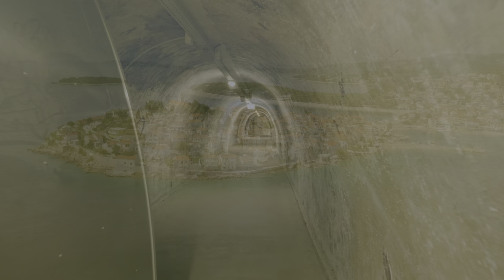Beautiful Croatia - Adriatic Jewel of Europe - 8K HDR Documentary with Interesting Facts | Part 1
Immerse yourself in the stunning 8K HDR cinematography of beautiful Croatia in this documentary film with interesting facts. Explore ancient cities like Zagreb, Dubrovnik, and Split, and discover the breathtaking nature of Plitvice Lakes National Park and the Adriatic Sea. This travel guide takes you on a virtual tour of historical monuments, European architecture, and vibrant city life, making it the perfect resource to plan your adventure.

The Republic of Croatia, a country at the crossroads of Central and Southeast Europe, stuns with its dramatic coastline along the sparkling Adriatic Sea. Dotted with over a thousand islands, Croatia offers a haven for beach lovers. Venture inland to discover Zagreb, the bustling capital, or wander the enchanting walled city of Dubrovnik. History buffs will be captivated by ancient Roman ruins and medieval architecture throughout the country. Croatia boasts breathtaking natural beauty as well, with Plitvice Lakes National Park showcasing cascading waterfalls and crystal-clear turquoise waters.

This 8K HDR documentary is a collaboration between filmmakers Roman Gamkalo and Oleksii Mandryko. Oleksii visited Croatia in pursuit of the country's stunning beauty, capturing footage during the summer of 2018. Roman, in turn, filmed the captivating golden hues of autumn on the Adriatic coast in fall 2021. While Oleksii used a Blackmagic 4K Production camera, Roman employed a Panasonic GH5 and a DJI Mavic Air 2 drone for breathtaking aerial shots. Narrated by the enchanting voice of Susan Fouche, the film delves into Croatia's rich history, fascinating facts, and captivating landscapes – a true invitation to explore this amazing country. Welcome to the Republic of Croatia in stunning 8K HDR!

Video from: The Republic of Croatia
Video title: Croatia
Time of filming: Summer 2018, Autumn 2021
Equipment used: Blackmagic 4K Production camera, Panasonic GH5, DJI Mavic Air 2
Video type: documentary with narration
Video resolution: 8K HDR
Producer: Roman Khomlyak, Pro Art Inc
Video by: Oleksii Mandryko, Roman Gamkalo
Editor: Oleksii Mandryko
Voice over: Susan Fouche
Coordinator: Svitlana Baranova
Text: Liubov Ostroverch